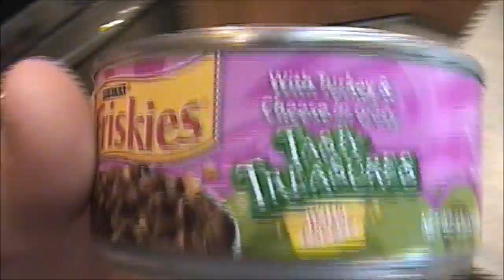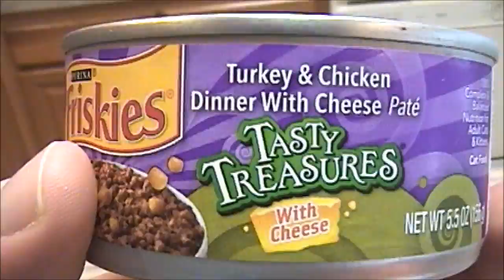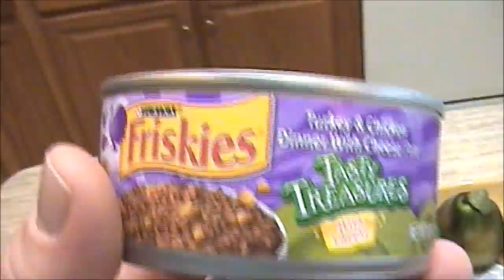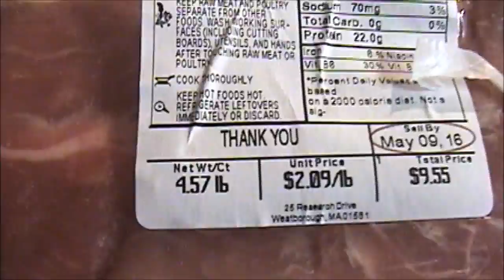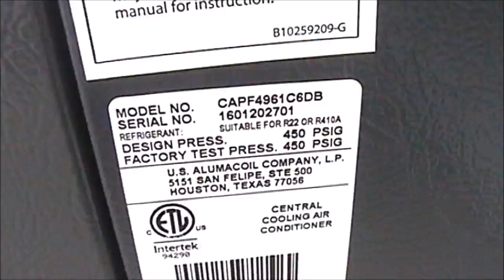Vlog For May 11th 2016 - Our New HVAC System Is Being Installed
Well, we had some bad news yesterday. It turns out that our entire HVAC system needed to be replaced. So, we called A-1 American to come and install a brand new top of the line system, a Goodman 4-ton unit which is 35-40% more efficient than our old unit, which was also a Goodman HVAC unit from 1998.